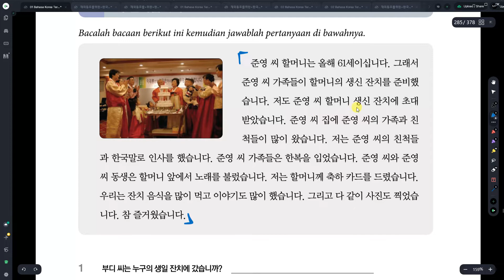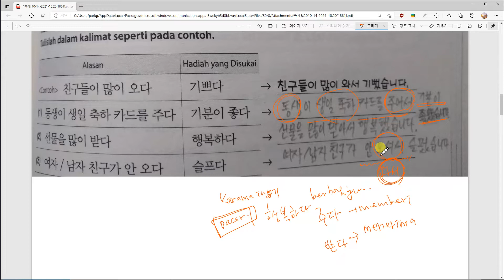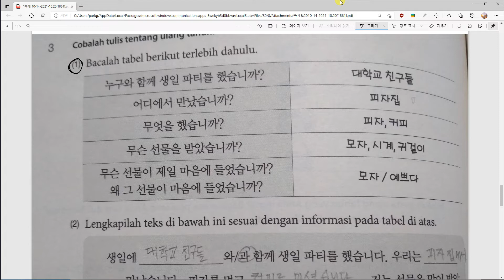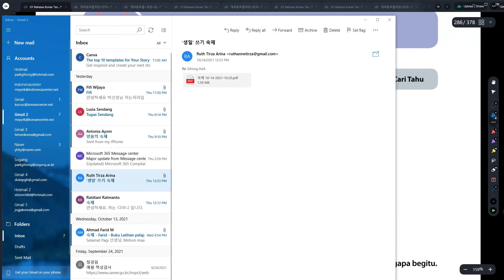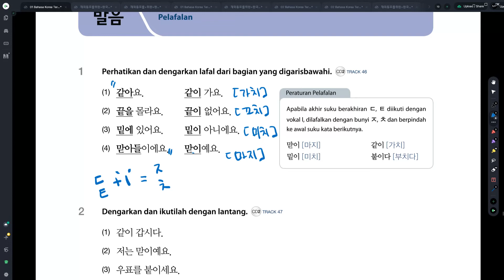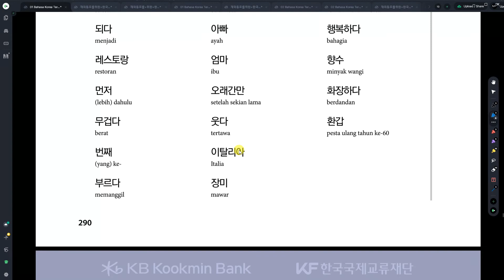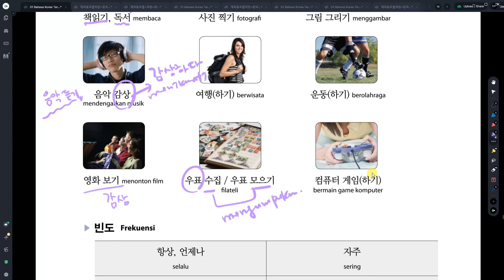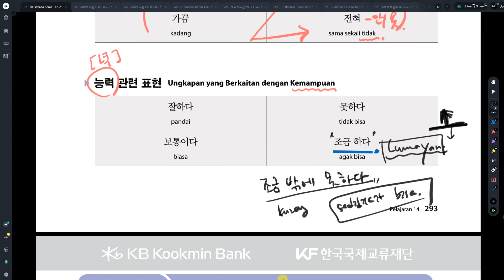Kelas Bahasa Korea Tirza 14과 취미 기본 단어 Belajar Bahasa Korea bersama Dosen Mr. Park